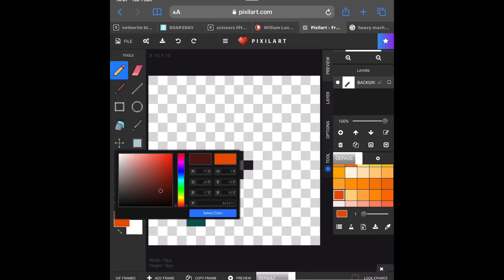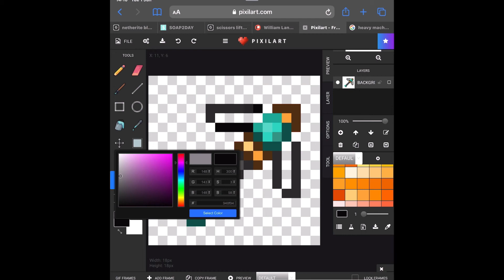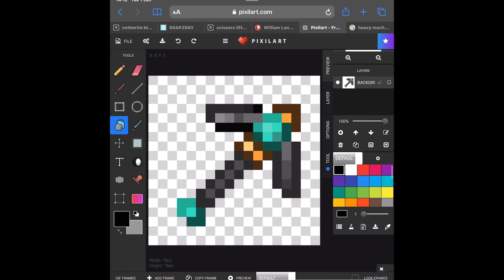How to make a minecraft pickaxe in pixel art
How to make a minecraft pickaxe
But its a mix with a netherite pickaxe and diamond pickaxe

Edit software
Imovie

From the earth